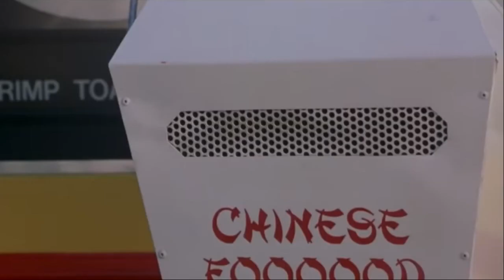PRUNING AND PRUNE LÄRABARS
This week, it's time for us to prune a couple of our trees. It's the first time we've really pruned them, aside from the odd branch here or there. One is a Santa Rosa Weeping Plum, (Prunus salicina), the other (technically a shrub) is a Viking Black Chokeberry, (Aronia melanocarpa). Then we took what we cut off the tree and try to get some of them to take root in our high tunnel.
Later in the kitchen, Bret makes his version of a brownie Lärabar with our own Desert Dwelling flare.

As always, we hope you enjoyed the video, and appreciate you supporting our channel by watching. If you'd like to support our channel financially, check out our Patreon There you'll find additional videos of whatever random things we film, digital versions of all the recipes featured in Bret's kitchen, monthly seed samples, and more!